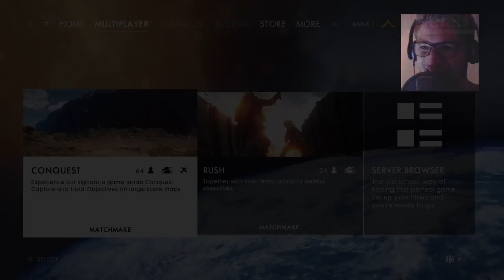Battlefield 1 - Open Beta #01 Die Freddies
Und schon wieder lädt dieser komische Kauz ein Video hoch!

Vielen Dank jedenfalls fürs Anschauen und ich würde mich freuen wenn ihr auch beim nächsten Video wieder einschaltet.
Haltet die Ohren steif!

Euer KaMega von KaMega TV